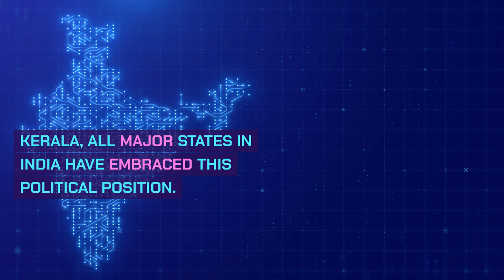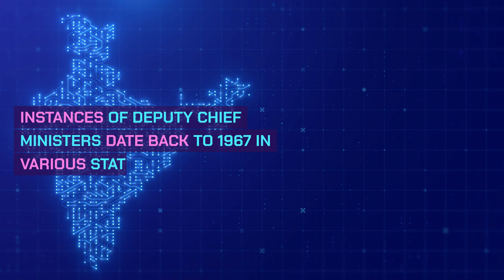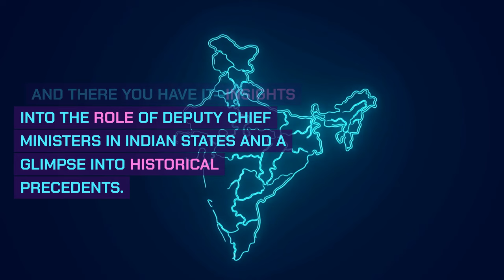DAILY prePARE :Deputy Chief Ministers in Indian Politics| Dhyeya IAS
🔍 Dive into the fascinating world of Indian politics with our latest video, where we explore the pivotal role of Deputy Chief Ministers across various Indian states. 🇮🇳

👥 In this insightful discussion, we delve into the reasons behind the appointment of Deputy Chief Ministers, often seen in coalition governments or when a single leader doesn't hold undisputed authority within the ruling party. With recent elections in states like Madhya Pradesh, Rajasthan, Telangana, and Chhattisgarh, the role of Deputy Chief Ministers has gained significant attention.

📜 We also examine the constitutional aspects of this position, as outlined in Article 163(1), and its functional equivalence to a Cabinet Minister at the state level. Despite not being explicitly mentioned in the Constitution, the role has become a staple in Indian politics.

🌟 Highlighting the states with Deputy Chief Ministers, we note that Andhra Pradesh leads with five appointees under Chief Minister Y S Jagan Mohan Reddy. We trace the history of this role back to pioneers like Anugrah Narayan Sinha and others who set the precedent in various states since 1967.

🏛️ Shifting to the national perspective, we discuss the presence of Deputy Prime Ministers in India's history, including figures like Sardar Vallabhbhai Patel and Lal Krishna Advani, and the legal standing of this position as upheld by the Supreme Court.

👉 Join us in this engaging video to gain a deeper understanding of the dynamics and history of Deputy Chief Ministers in India.

Drop your thoughts and questions in the comments below!

If you like our news, please give us feedback.

Your feedback helps us create content that matters to you. 📢📚💡

Thankyou